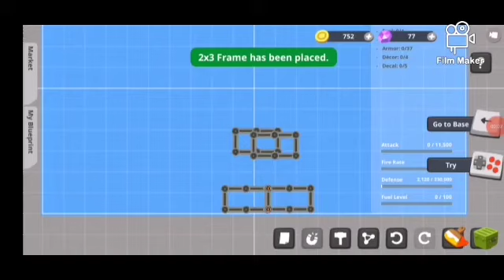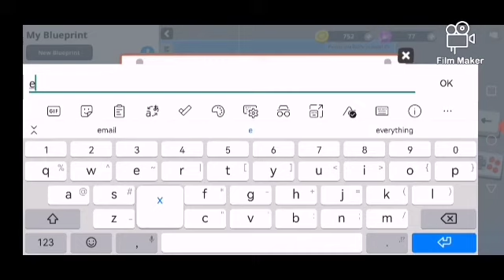super tank new bug? or glitch?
Am gonna do it 1m cause am doin somethin and going out